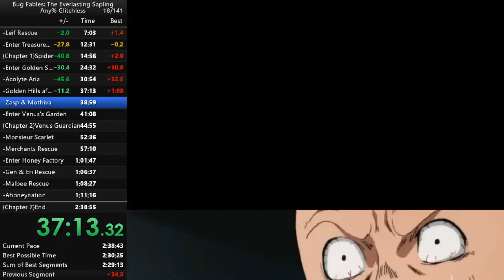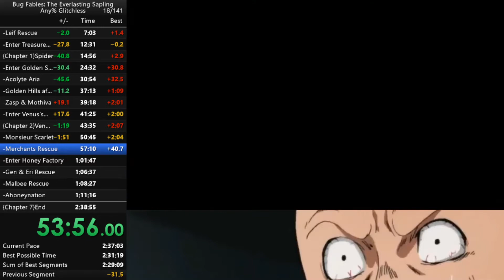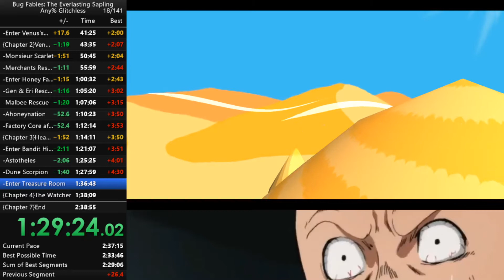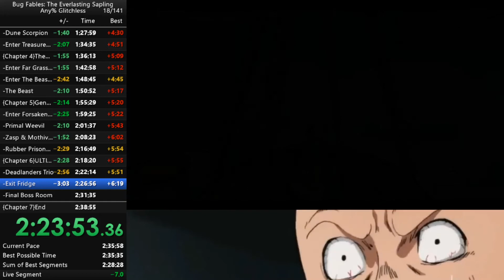Bug Fables - Glitchless Speedrun - 2:36:17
My PB as of this video upload.